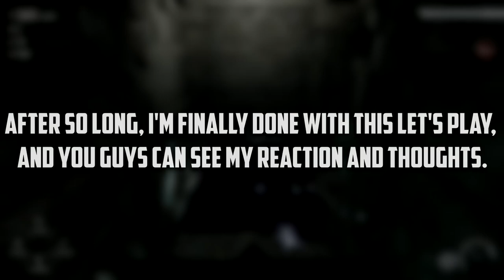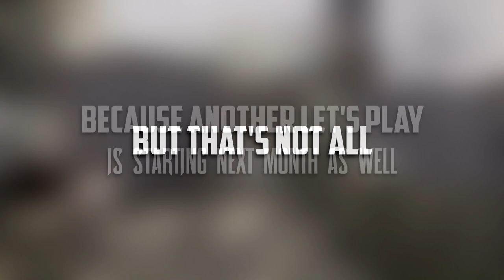The Sonic Frontiers Let's Play Continues on the Gaming Channel!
QB Gaming Channel: @SonicBoost